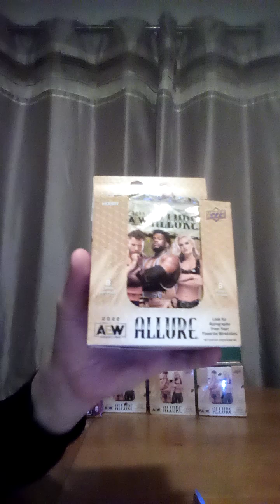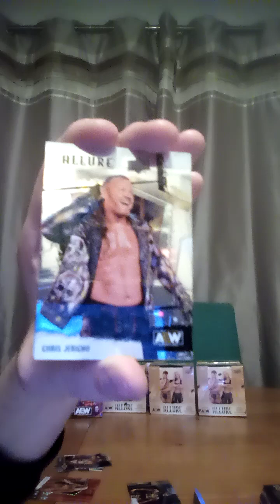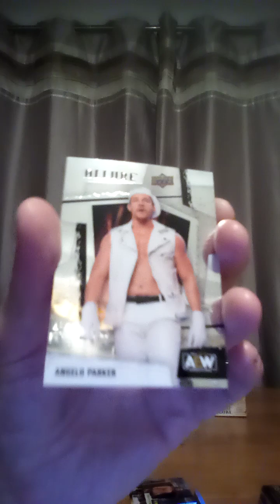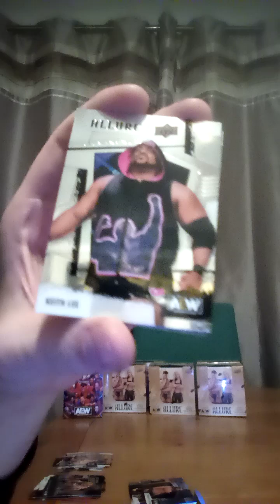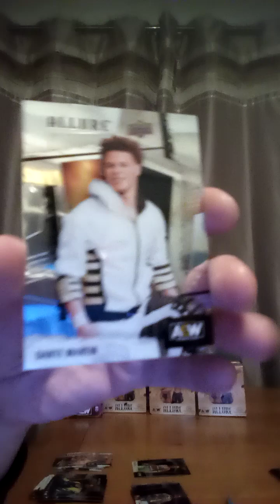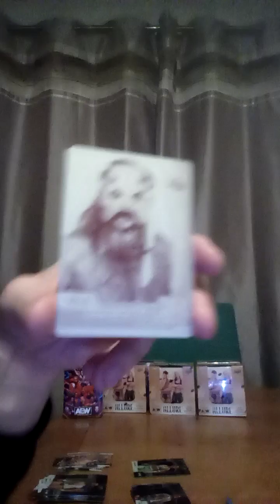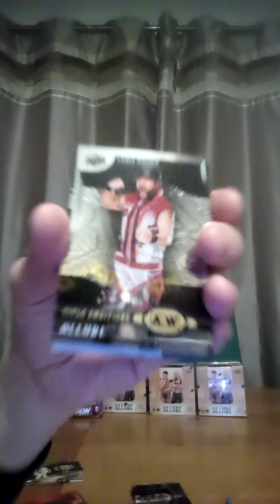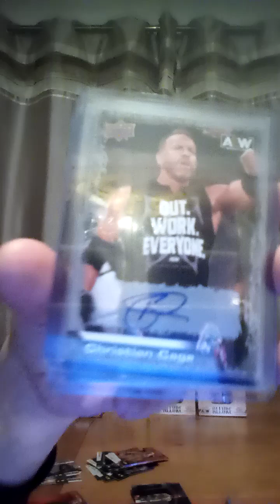Aew Allure 2022 hobby box 3 By Cortex364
Welcome to the 3rd unboxing of my 2022 Allure set this is 3 of 8 boxes be sure to message me in the comments section for any trades if your in the uk I'm always looking for Jamie Hayter / sky blue / Julie heart cards if you have any to part with id gladly take them from you.